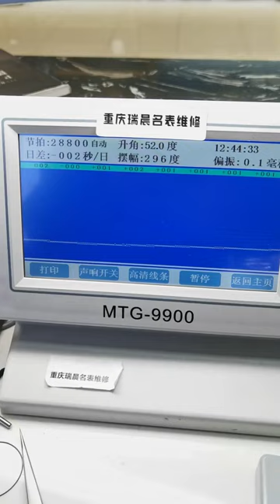Longines Famous General Water Maintenance Washing Oil Polishing Watch Maintenance Chongqing Ruichen